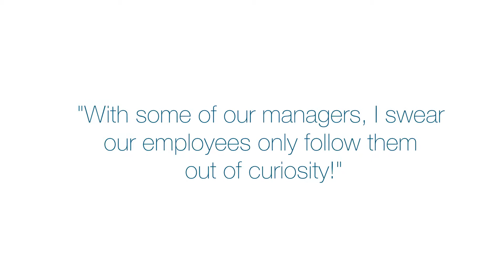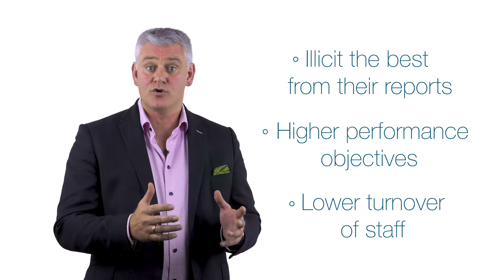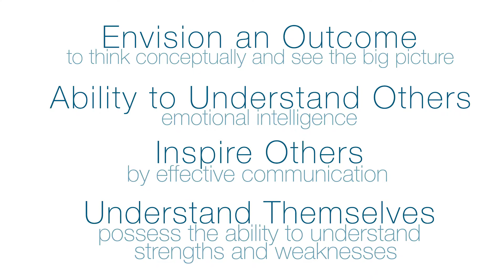Transformation Masterclass- Importance of Leadership| ChalkHill Blue | GingerVideo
This is a talking heads video we did for Chris Spratling from ChalkHill Blue. It is one of the series of videos he films with us as part of his transformation masterclass. This one is about Importance of leadership.

GingerVideo is a Video Production and Video Marketing Company. We are based in Berkshire, close to both Swindon and Reading.  We have Green Screen Filming Studios in Berkshire and we travel all over the world to produce videos for our clients.

How we can help:
GingerVideo can help you to win and keep more customers by using high quality video in an engaging and effective way.  You can use video on your website, in all your marketing, social media, sales, customer service, and more!

Our Unique 7-step Video Success Strategy:
We understand that a video project can seem like a daunting experience, but our unique 7 step Video Success Strategy takes all the uncertainty away, and guarantees you an outstanding video production.  Take a look at our 7-step Video Success Strategy to find out more

Types and Styles of video productions we produce:
Here is a small sample of the types of video that we can produce:

➢ Filmed Video: On Location Video filming, Talking Head Videos, Green Screen filming, Studio filming

➢ Whiteboard Animation Videos: also known as Doodle Videos, Dynamic Illustrations and Explainer Videos

Ginger specialises in Video Marketing, which means that we script, film and edit videos with the latest video SEO techniques, which means that:

➢ Your videos get found in the search engines
➢ Your videos get watched by your prospect
➢ Your prospect takes action